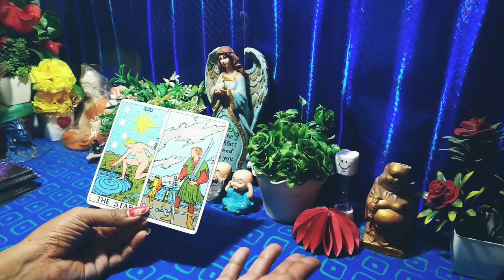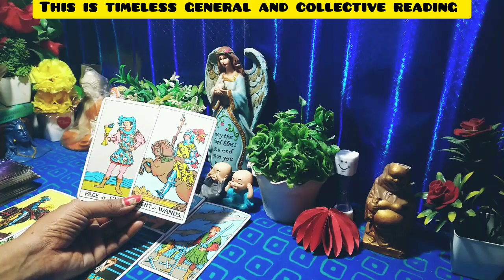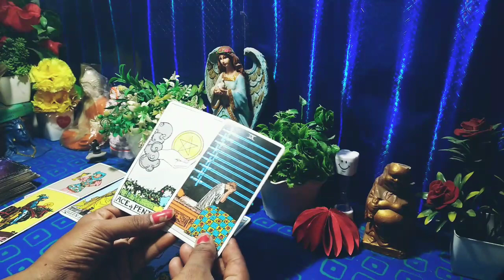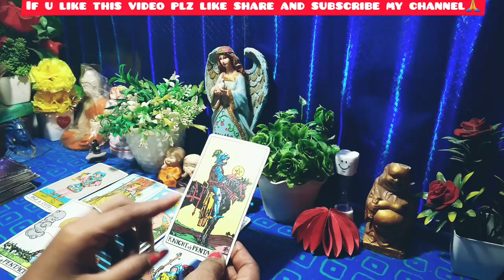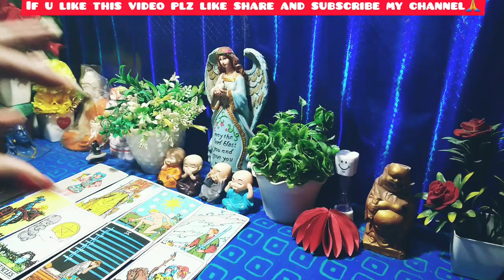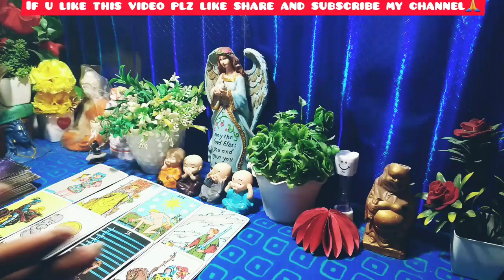💗Current Feelings Of Your Partner💗|Love Tarot Reading💞|Hindi Tarot Reading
💗Current Feelings Of Your Partner💗|Love Tarot Reading💞|Hindi Tarot Reading |Daily Tarot Reading